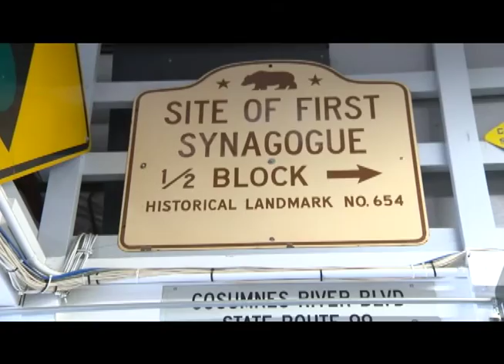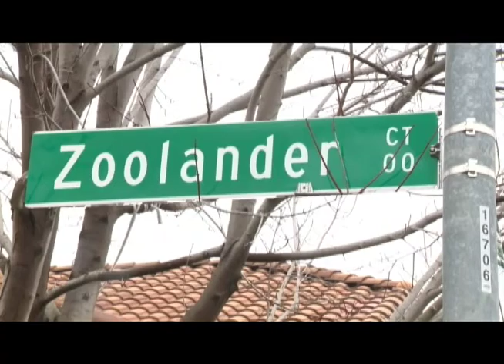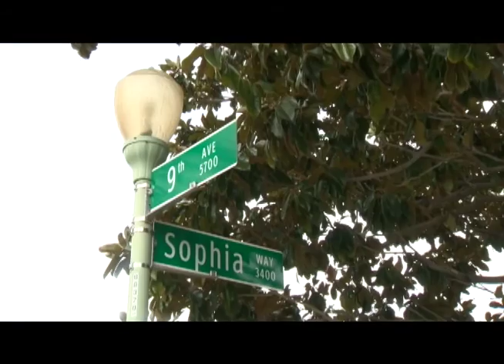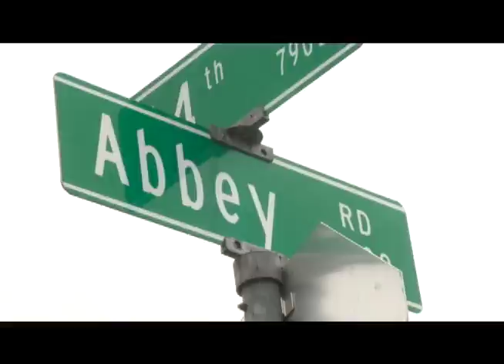Signs Causing Headaches In Sacramento | KCRA Common Ground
There are certain street signs -- like Zoolander Court -- that are causing problems for the City of Sacramento.